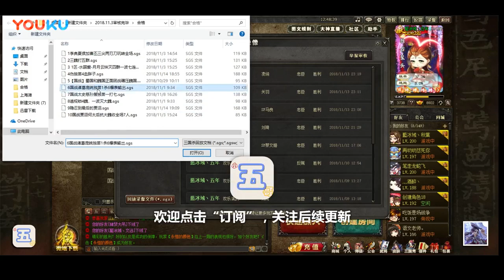【国战大放送】115 2 透视锁4魏, 一波灭大魏 超清